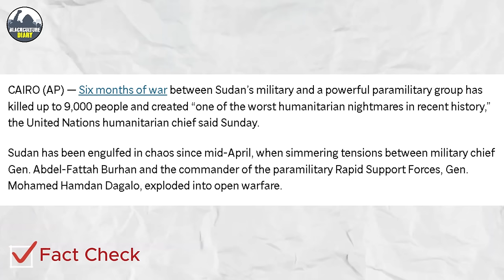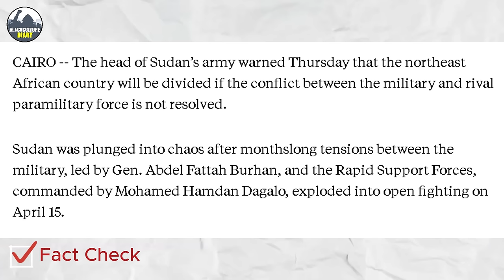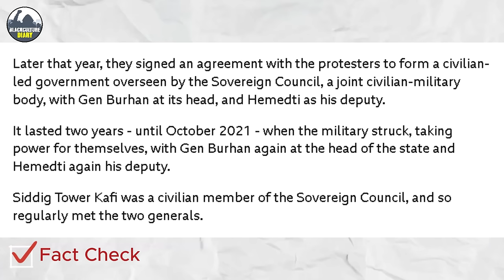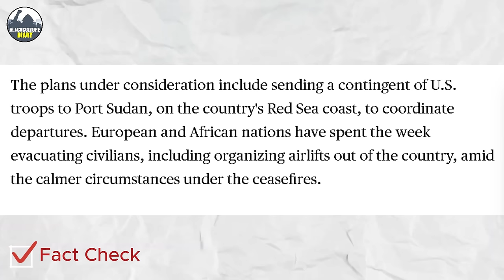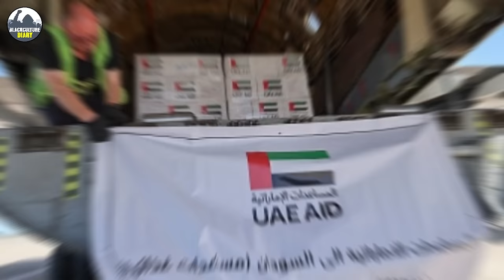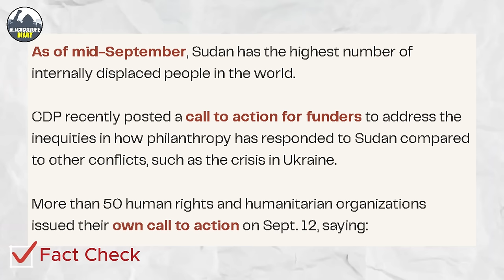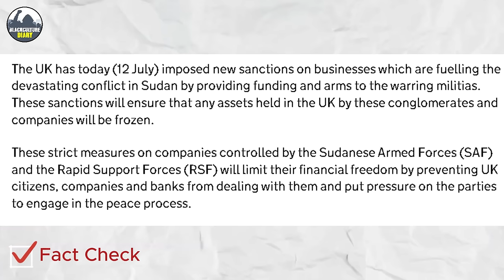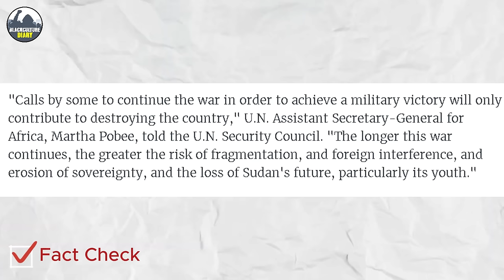You Wont Believe How Sudan President Break Silence On West Deed